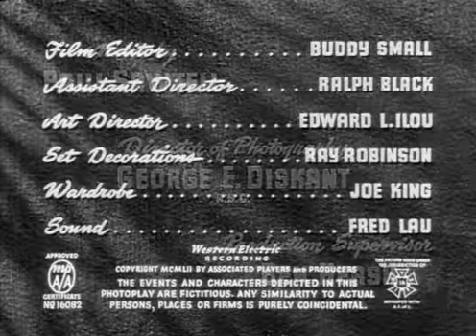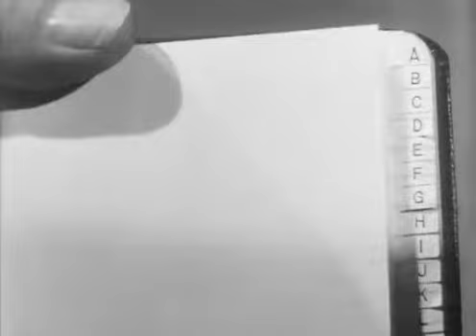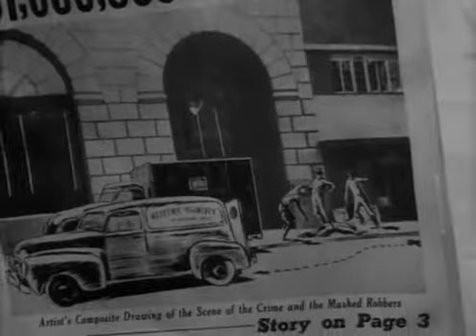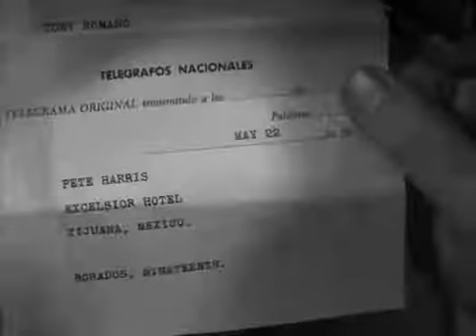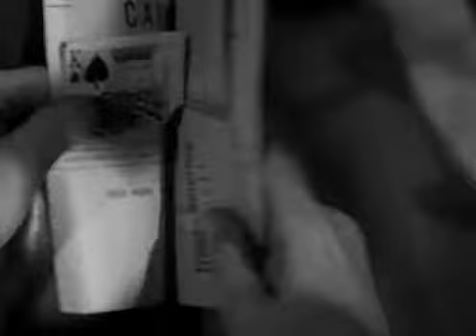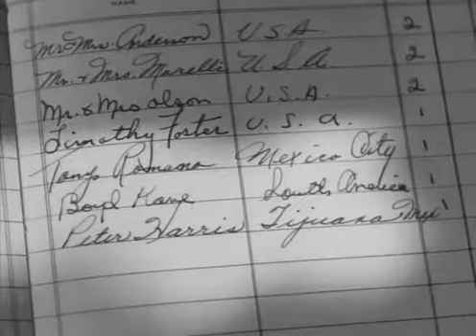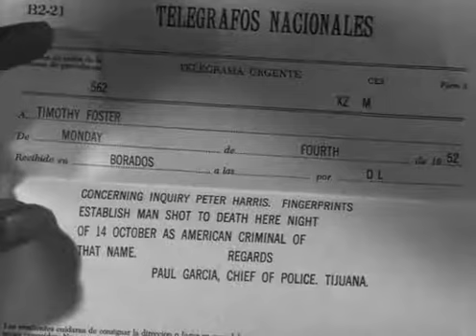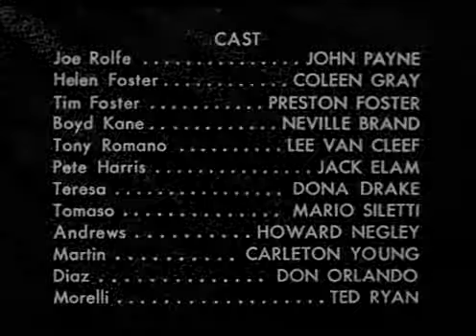Film Noir Kansas City Confidential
Classic film noir movie.